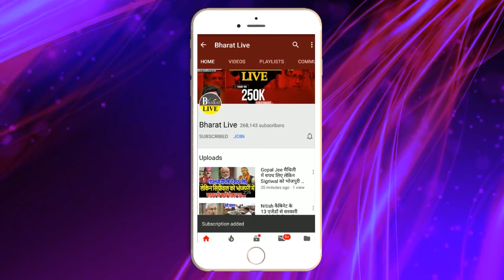भगदड़ शुरू ! मांझी से CPIML विधायक के मुलाकात के बाद चर्चा शुरू तेजस्वी की खिसकी जमीन मीटिंग में...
भगदड़ शुरू ! मांझी से CPIML विधायक के मुलाकात के बाद चर्चा शुरू तेजस्वी की खिसकी जमीन मीटिंग में भी नहीं आए MLA ...